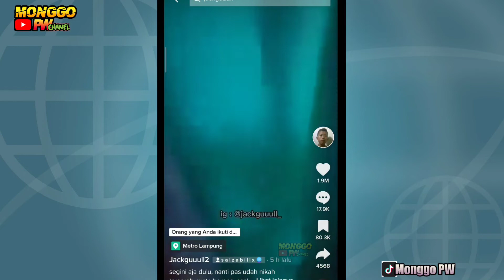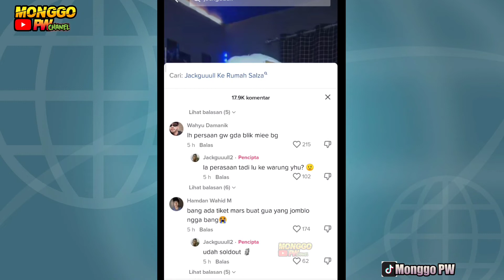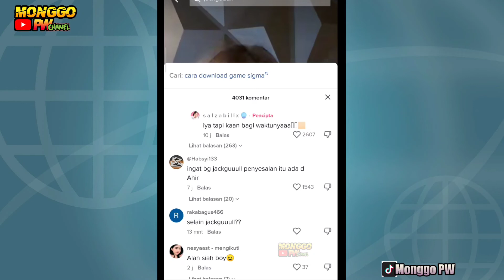SALZABILLA MARAH KASIH KODE KE JACKGUULL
Tiktok Salzabilla kasih kode cincin ke jackguull dan marah saat di vc jackguull malah asyik maen game.tiktok terbaru Salzabilla dan Jackguull.makin seru leku.